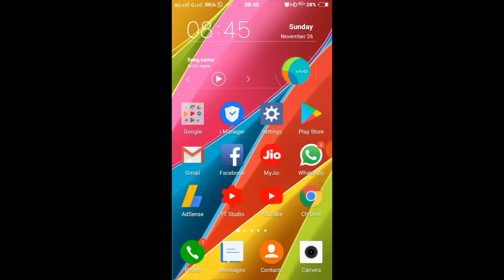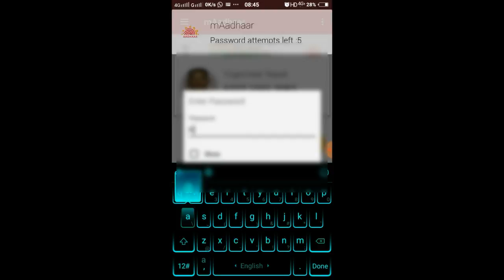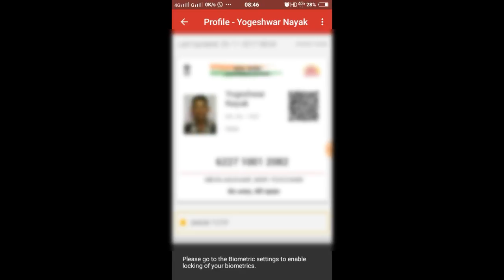How to lock/unlock aadhaar biomatric,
. Hii friends,is video me maine aadhaar ki biomatric lock ke baare me bataya hai,